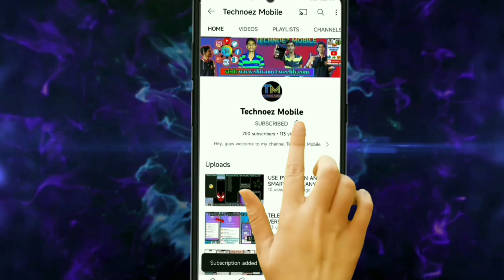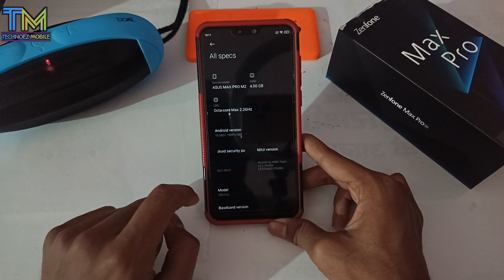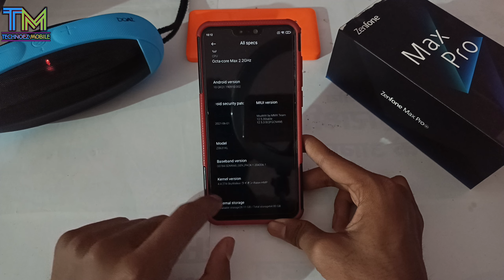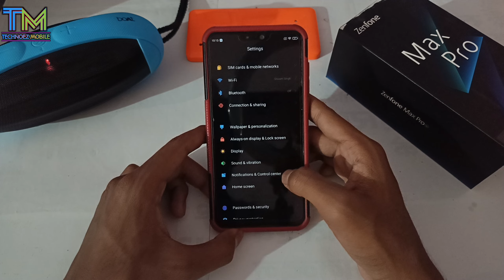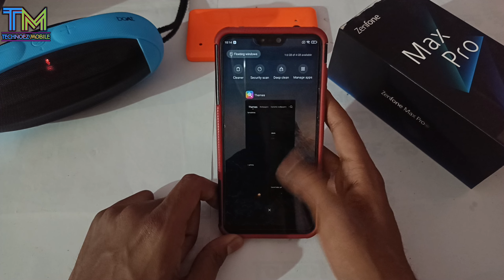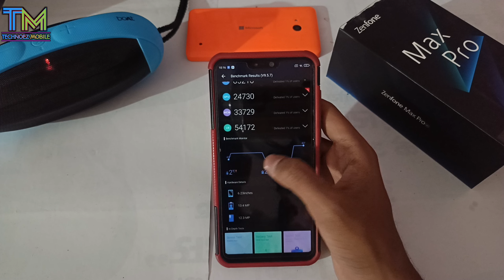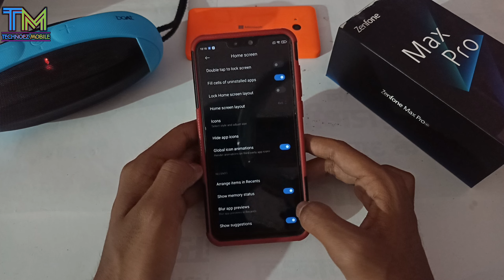A10 MIUI 12.5 MIX EDITION GAMING ROM FOR ASUS ZENFONE MAX PRO M2 || FULL REVIEW OF THE ROM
Namaskar doston swagat hai aapka mere channel ke iss video mein,aur is video me doston maine aapko btaya A10 MIUI 12.5 MIX EDITION GAMING ROM for Asus Zenfone Max Pro M2 with Android 10 version custom rom ke baare me toh  iss video me doston main pure tareeke se btaya h ki  aapko kya kya milta h rom me, toh doston video ko pura dekhiye kyunki saari cheezen maine aapko btai hui h usme.

(Please note we have provided you with the two links to download and both the links are of same files. If the first link is not able to open then use the second link).

__________• 𝗜𝗻𝘀𝘁𝗮𝗹𝗹𝗮𝘁𝗶𝗼𝗻 𝗣𝗿𝗼𝗰𝗲𝘀𝘀•_________
➤𝚁𝙴𝙲𝙾𝙼𝙼𝙴𝙽𝙳𝙴𝙳 𝚁𝙴𝙲𝙾𝚅𝙴𝚁𝚈: ᴏʀᴀɴɢᴇ ғᴏx
Reboot the phone the in recovery mode,go to wipe section and then wipe the following contents (make sure to take your backup):

➤𝐃𝐢𝐫𝐭𝐲 𝐟𝐥𝐚𝐬𝐡-
• Just Wipe Dalvik,Data,Cache,System and Vendor
•flash ROM
•wait for 5-10 minutes

➤𝐂𝐥𝐞𝐚𝐧 𝐟𝐥𝐚𝐬𝐡:
• Wipe Dalvik,Data,Cache,System and Vendor
• Flash ROM
• Format data

--𝐍𝐈𝐊 𝐆𝐀𝐏𝐏𝐒 𝐆𝐎 𝐕𝐞𝐫𝐬𝐢𝐨𝐧 𝐀13

➤𝐓𝐞𝐥𝐞𝐠𝐫𝐚𝐦 𝐝𝐢𝐬𝐜𝐮𝐬𝐬𝐢𝐨𝐧 𝐠𝐫𝐨𝐮𝐩:(𝑴𝑼𝑺𝑻)

➤𝐍𝐀𝐌𝐄 : 𝙳𝙰𝚁𝙺 𝚂𝙷𝙰𝙳𝙴 𝚂𝚃𝚁𝙴𝙰𝙼𝙴𝚁𝚂

➤𝐃𝐄𝐕𝐈𝐂𝐄 : 𝚉𝙴𝙽𝙵𝙾𝙽𝙴 𝙼𝙰𝚇 𝙿𝚁𝙾 𝙼2

➤𝐆𝐀𝐌𝐄 : 𝙱𝙶𝙼𝙸-𝙺𝚁𝙰𝙵𝚃𝙾𝙽

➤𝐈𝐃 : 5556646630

THANK YOU FOR VISITING OUR CHANNEL. KEEP VISITING BECAUSE YOU WILL GET MANY CONTENTS LIKE THIS.😉